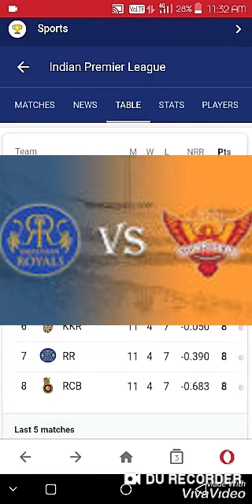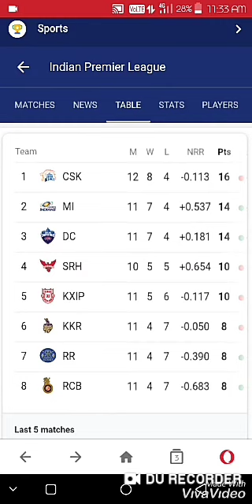Vivo IPL 2019 (27 - april - 19) updates